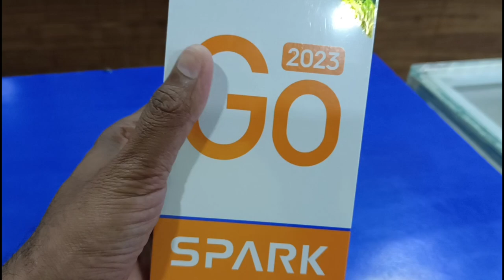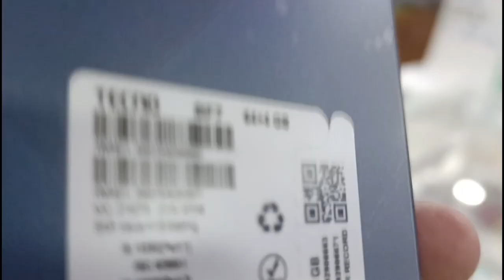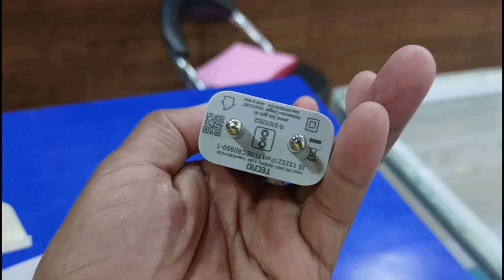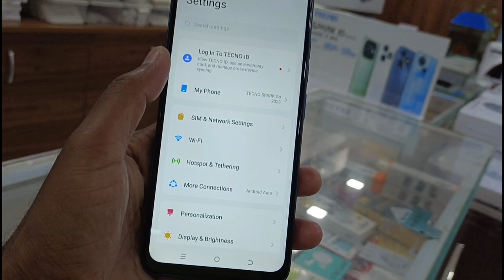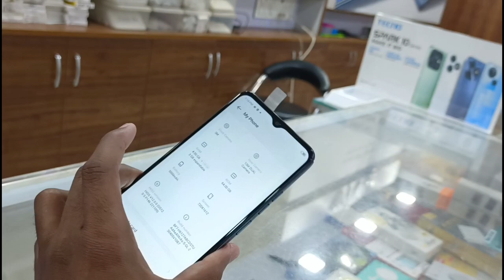Tecno Spark Go 2023 Black Unboxing, Specs and Price🔥💥